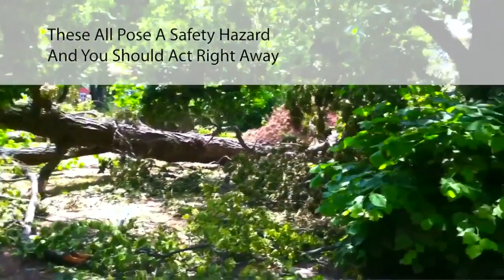Palm Tree Trimming Gilbert AZ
Palm Tree Trimming Gilbert AZ, Palm Tree Trimming Gilbert AZ, Palm Tree Trimming Gilbert AZ, Palm Tree Trimming Gilbert AZ, Palm Tree Trimming Gilbert AZ, Palm Tree Trimming Gilbert AZ, Palm Tree Trimming Gilbert AZ